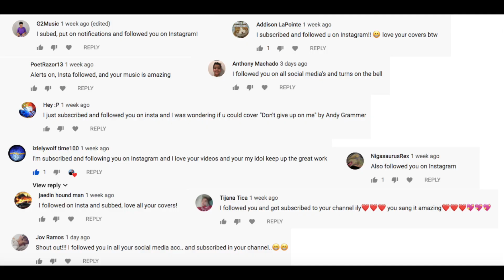Quinn XCII - Stacy (COVER by Alec Chambers)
yoooooo! love u guys.. heard this song the other day and i really dig it. hope you love this

About Alec Chambers:
Yoooo!! Whassup guys! Here is where I share my love of music with the world. I love to post covers of songs, original music, and the occasional vlog. I post every week, so you’ll be hearing a lot from me. Thank you for checking me out x